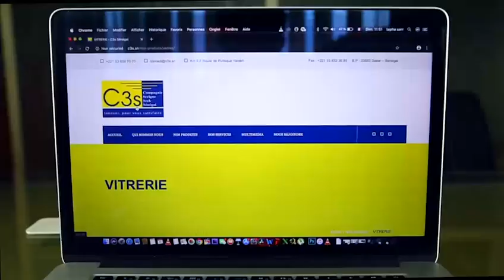Khtba Imam Serigne Bassirou Lô Vendredi à la Grande Mosquée Massalikul Jinan 14 02 2020